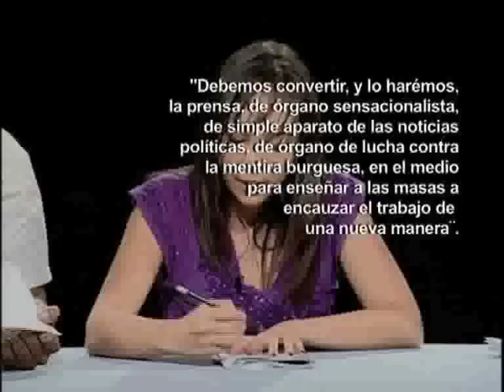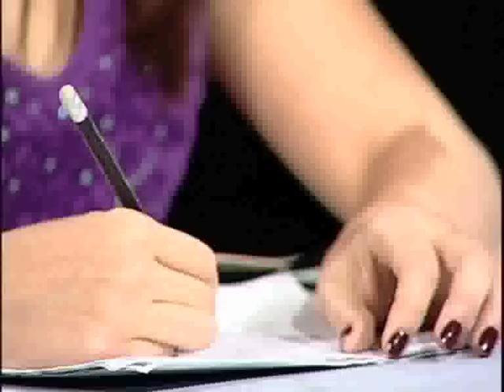Programa 155 - La función de la prensa (Lenin)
Estudiamos un compendio de textos de V.I. Lenin sobre la prensa y la comunicación.